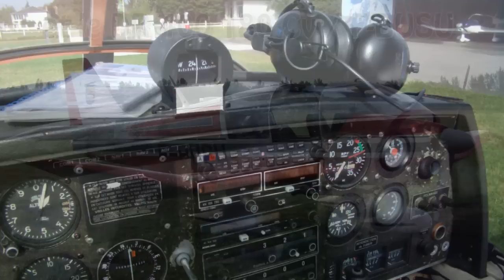Vol DR400, déco LALOUBÈRE - LFDT, vallée d'ARGELES GAZOST HD.mp4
Dimanche 21 août 2011, petit vol en vallée d'ARGELES GAZOST avec ma filleule Ambre, son frère Titi et Marie la maman.